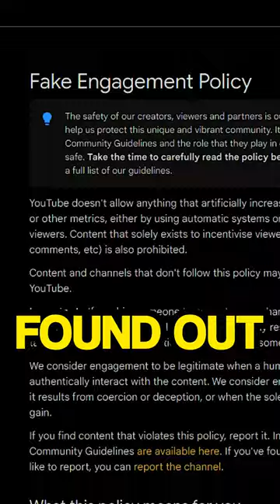How to Beat the Shorts Algorithm in 2024 📈